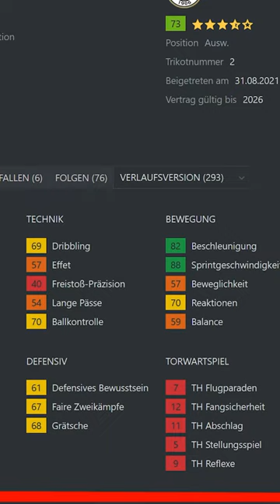Ist Emil Holm dein neuer FIFA RV?